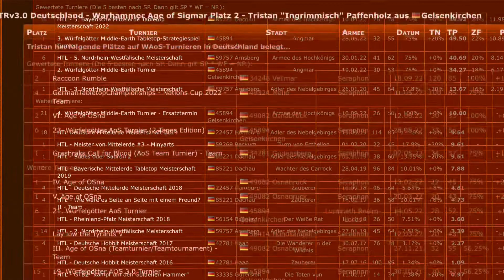Tabletop, was macht es so geil? #1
In dieser wieder Reihe möchte ich mit euch über die verschiedenen Kategorien unseres Tabletop Hobbys sprechen.
Beginnen werden wir hier mit der Sparte des „competetiven Spiels“.